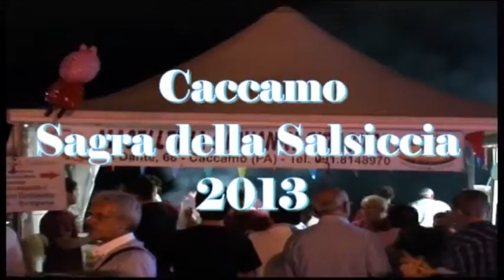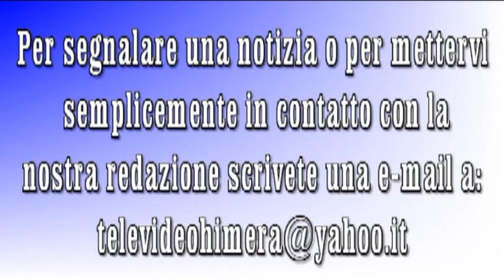Caccamo - Sagra della Salsiccia 2013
Si è svolta a Caccamo il 13 ottobre la sagra della salsiccia